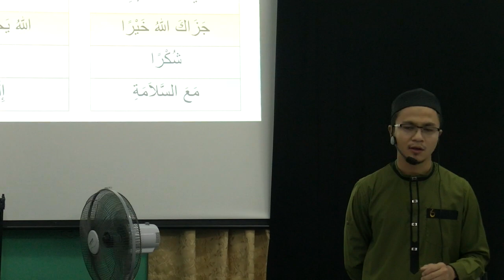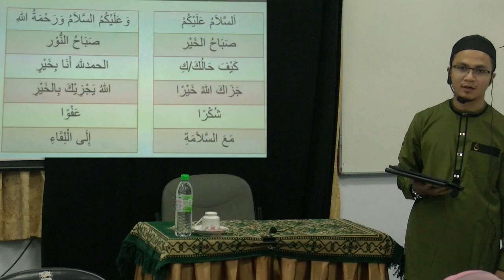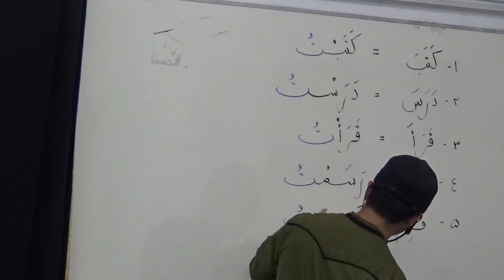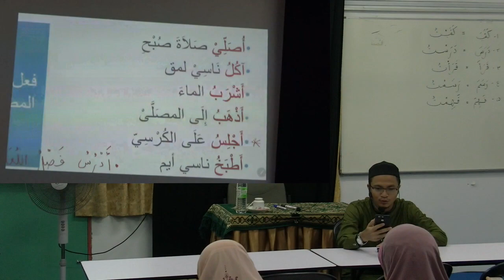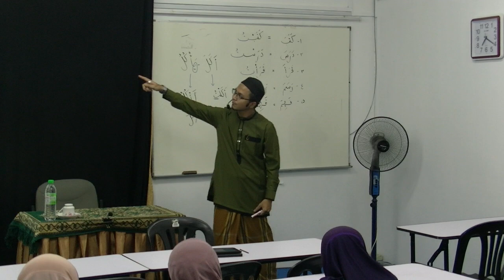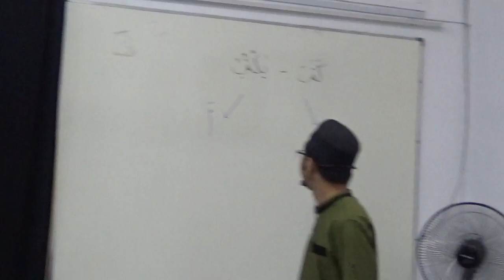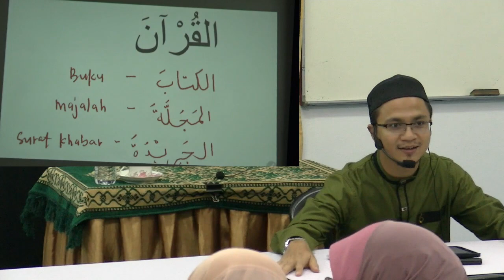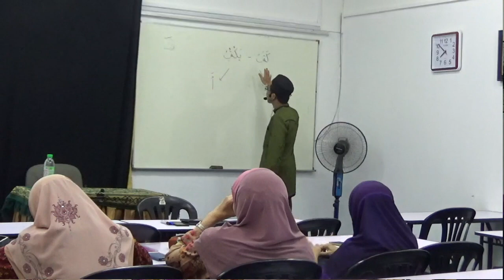Bahasa Arab Perbualan 7 Okt 2018 - Fiil Mudharik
Siri Kuliah subuh setiap pagi ahad di Surau Saraya, Ampang. Kami menjemput anda sertai kami